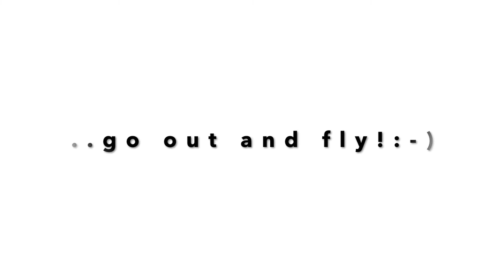Life is dangerous as a Bird! | Tiny Whoop Drone Flying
Tiny Whoop Drone Flying with a curious Kitty

FPV Whoop Drone: Betafpv Pro 2 Frame with Light Board on 1S
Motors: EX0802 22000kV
Lipo: GNB 1S 450mah HV
Main Plug: PH2.0 Solid Pin
Dry Weight: 24,25g
Acro Mode

Happy whoopin! Whoop whoop! :-)